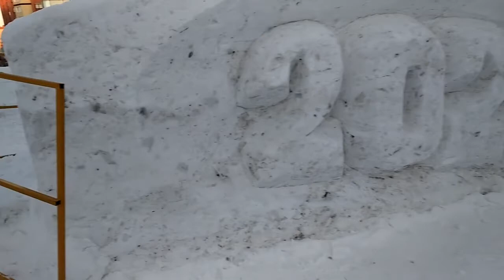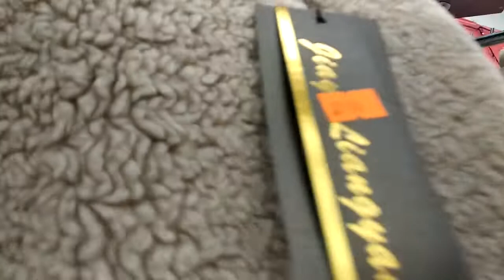Установка новой встроенной кухни.Старт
Сегодня долгожданный день.мы живем в панельном доме и делаем ремонт. Площадь помещения кухни 6 кв.м. Нам захотелось современную кухню.Сегодня нам установят нашу новую классную кухню.Кухню нам изготовили в Мастерской мебели Александра Архипенко.